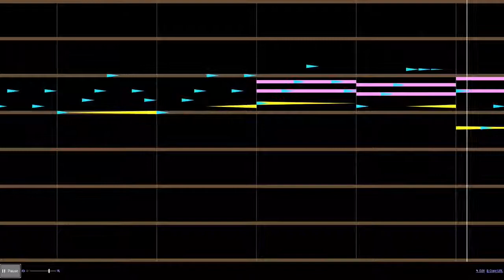TadeLn - "Water Temple"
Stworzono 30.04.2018